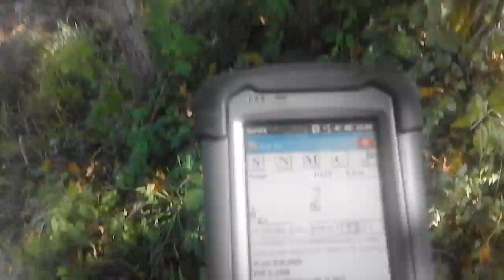South GPS GNSS S82v mjerenje pod orasom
South S82v surveying network rover - work under tree with fixed accuracy and holds!